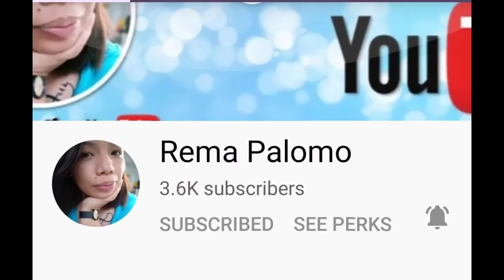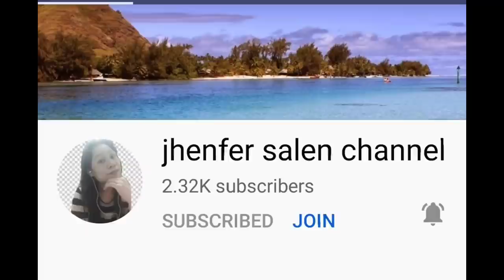sole fish fillets in lemon, capers and butter sauce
sole fillets in lemon capers and butter sauce

ingredients

5 pcs sole fillets
1 lemon ( cut into thin slices)
1 tbsp capers
1 tbsp fresh parsley